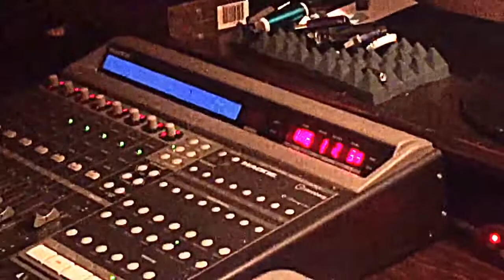BEHIND the SCENEs @ "the SOUND DEN" - 5/8/17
a Little Preview of some of the RECORDING and MIXING @ the SOUND DEN STUDIOs